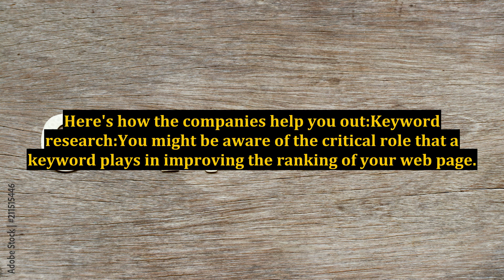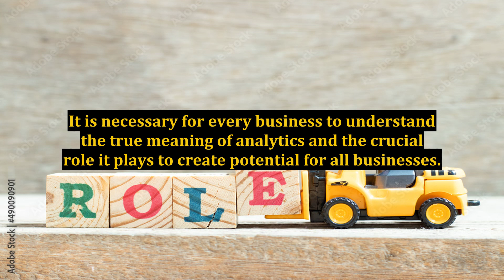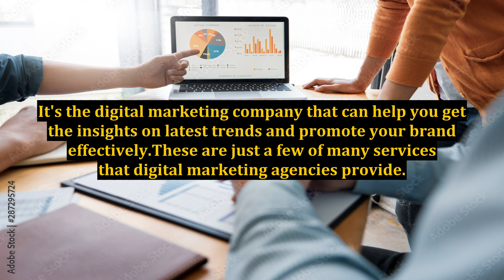Why Hire a Digital Marketing Agency for Your Business?